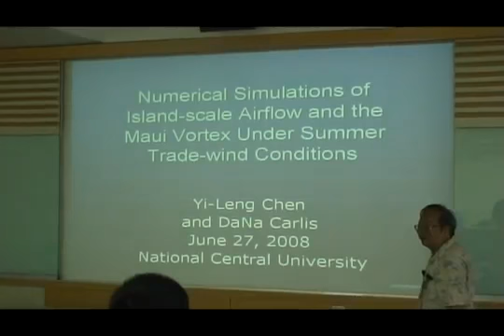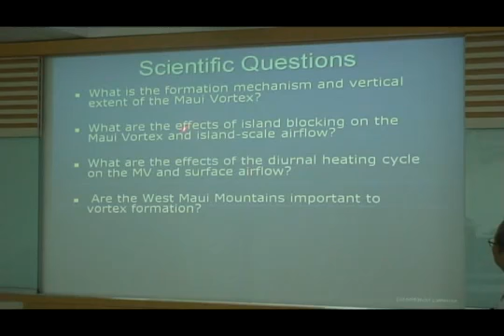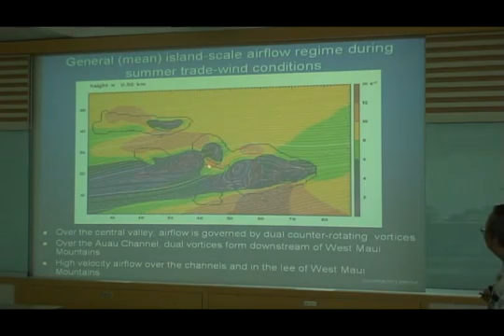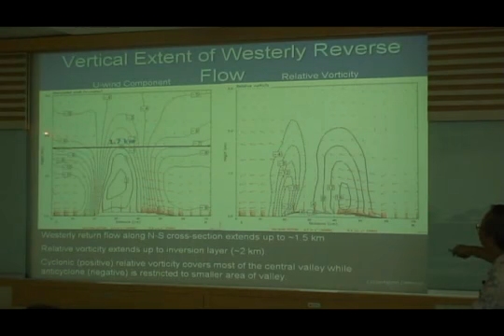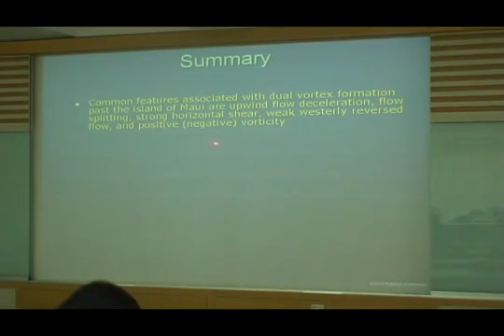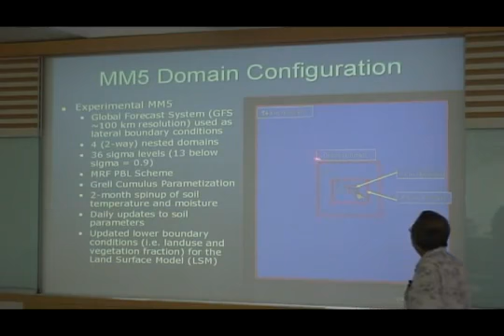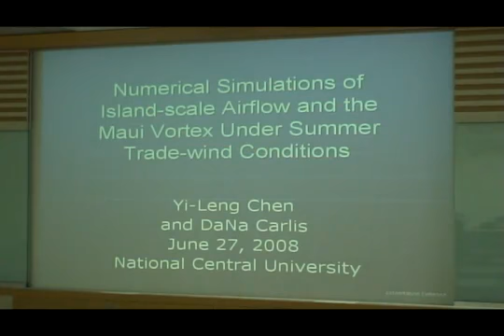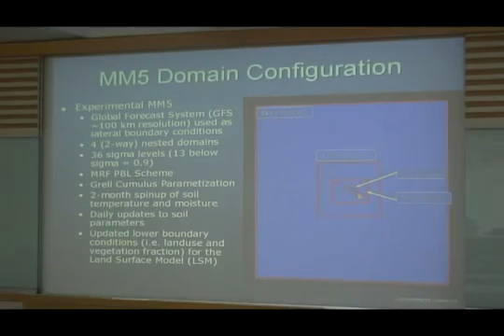Numerical Simulations of Island scale Airflow ..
陳宇能 Numerical Simulations of Island-scale Airflow and the Maui Vortex during Summer Trade-wind Conditions.

Turbulent air flow within the campus of TU Delft / Numerical (CFD) Simulations. For details see publication: S. Kenjeres and B. ter Kuile (2013), Modelling and .

An existing onshore OWC device located inside the breakwater of Mutriku (Spain) is simulated. One of the 16 chambers is simulated using the actual dimension .

Learn how to create a numerical scale question in a bizz360 survey.